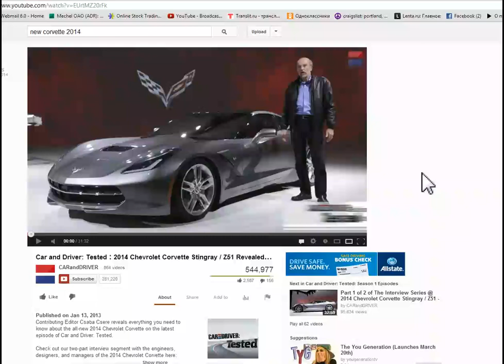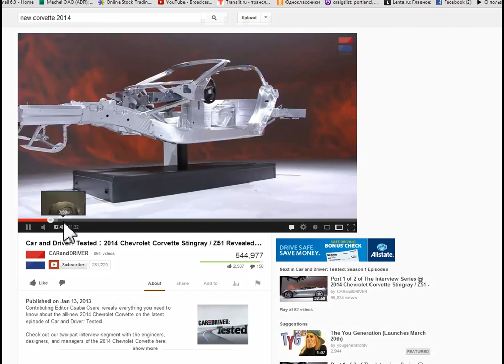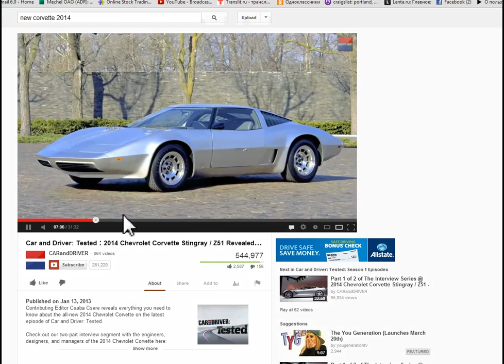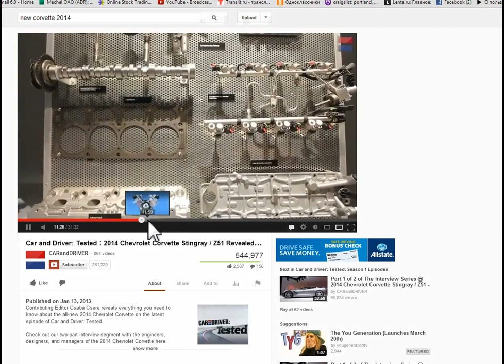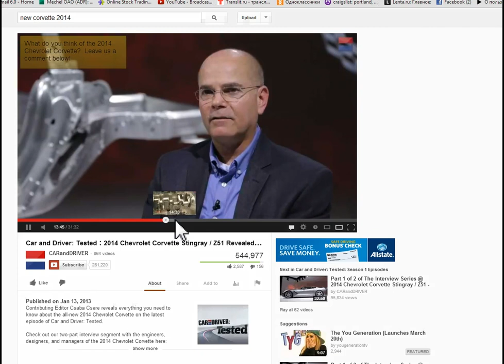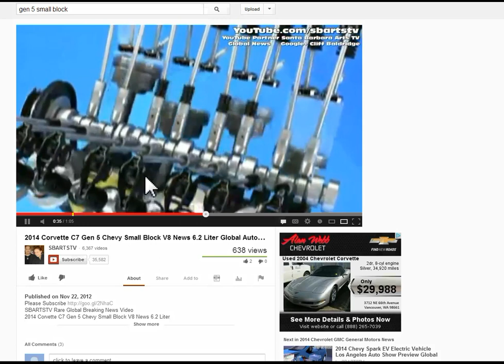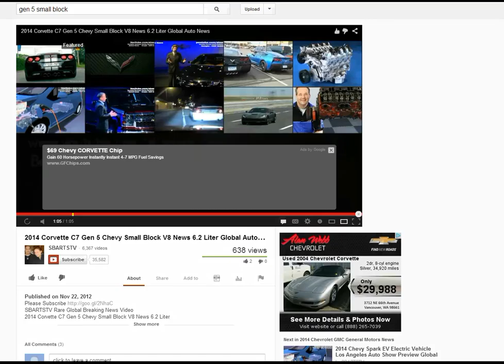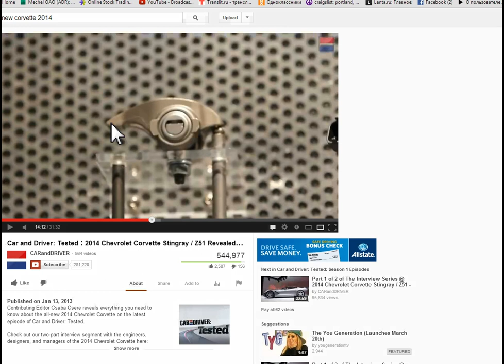Инструментальный цех Пресс-формы кулачков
Восковые пресс-формы кулачков оказались для нового двигателя корвета стингрэй 2014
Этот двигатель в последствии будет использоваться и на других спортивных моделях.